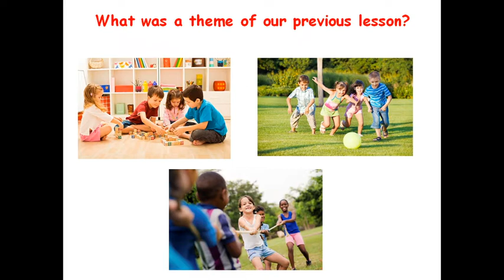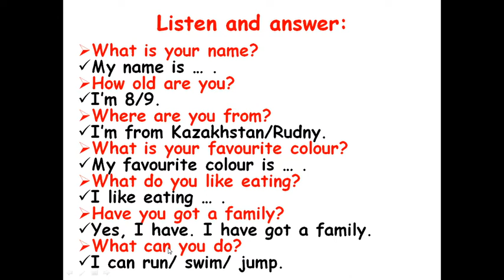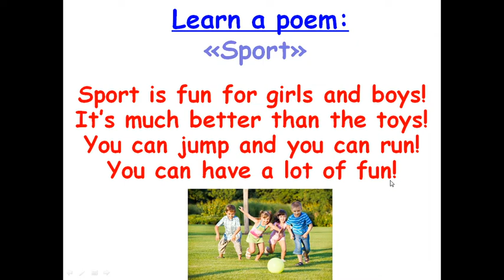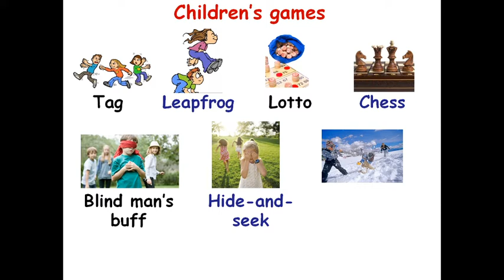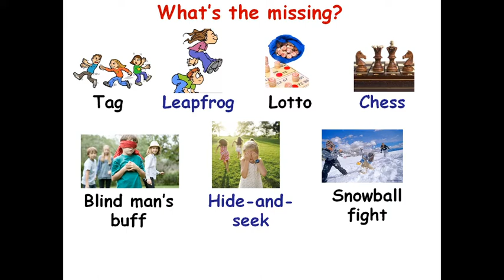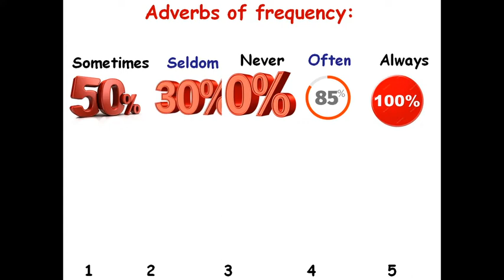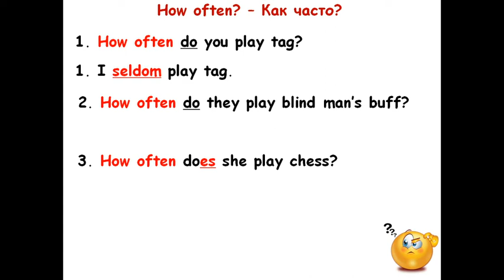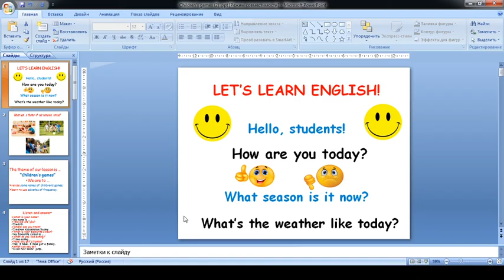Children's games 2